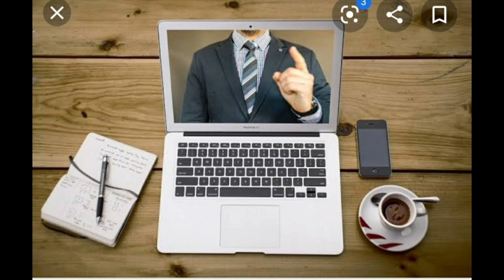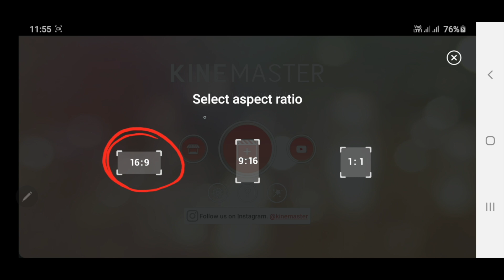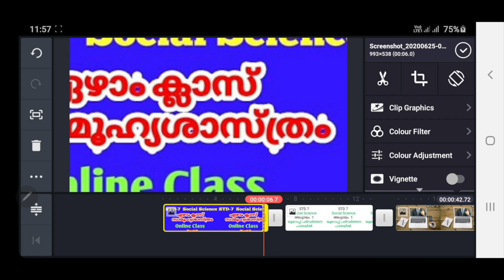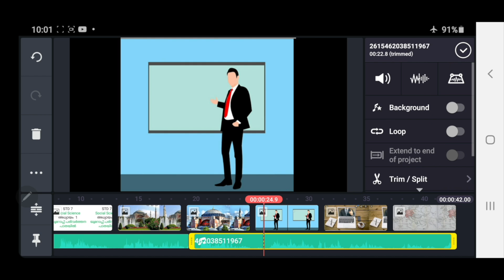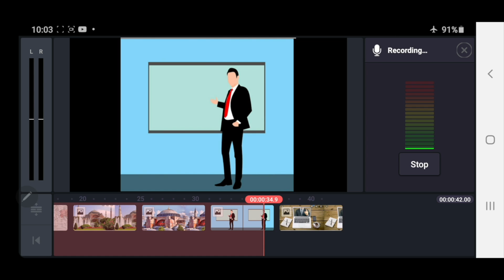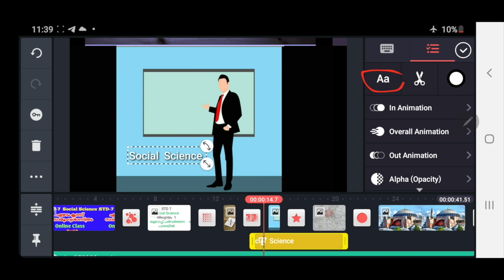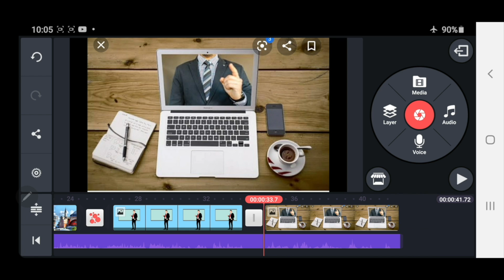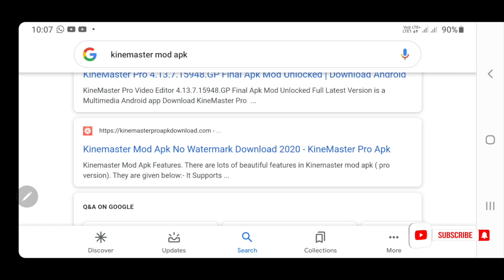Mobile Video Editing Malayalam - Kine master - Online class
Hello friends,
I am Ummer ck. From Malappuram ,Kerala . India…and I am working as a Teacher. This is my channel . I hope your full support and directions.

This video about How to Edit and create videos using Mobile